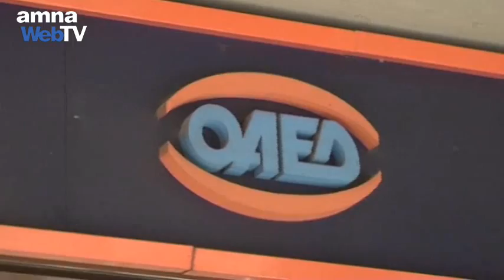Στο κόκκινο η ανεργία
Αύξηση 19% παρουσίασε η ανεργία φέτος τον Αύγουστο, σε σχέση με τον αντίστοιχο μήνα πέρυσι.